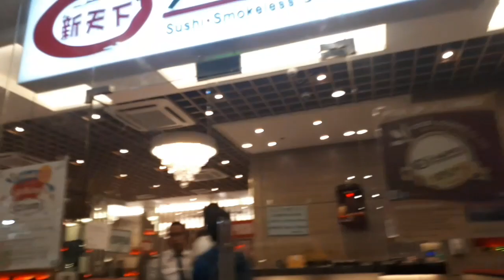XIAMRHEE'S BIRTHDAY IN YAKIMIX